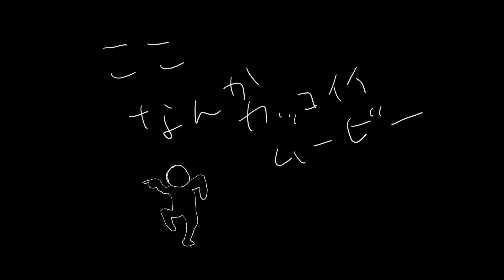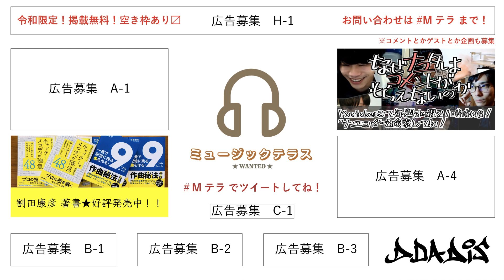# 171【おにぎり旅 Vol.3＆食べ物ソング】ミュージックテラス★WANTED★ 放送アーカイブ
レインボータウンFM（88.5MHz）
毎週土曜日 18:00〜18:20
ミュージックテラス★WANTED★

★出演★
割田康彦

★食べ物＆飲み物ソング★
Ackey

★OPイラスト★
カワクボトオル

★広告掲載★
D DA DIS

割田康彦 著書★好評発売中！

FMラジオまたはリスラジさんで視聴できます！

Mテラ で何でもツイートしてね！